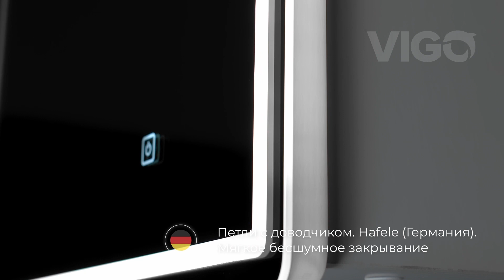Зеркальный шкаф Vigo Geometry 80